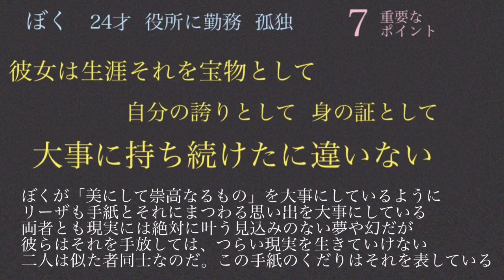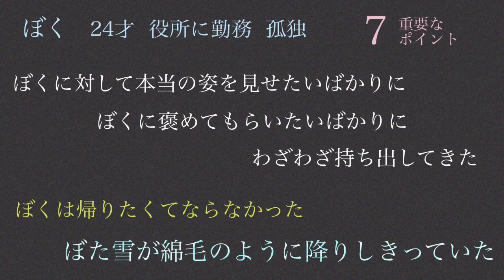19 地下室の手記 第2章 ぼた雪にちなんで ドストエフスキー 朗読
毎週末（金曜日の夜と土曜日の夜）に動画を上げて行く予定です。

一緒に本を読んでいくメンバーを募集しています。
勉強会、研究会、読書会などやっていく予定です。